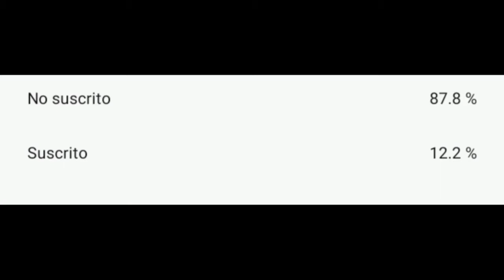RANKING || TRINERGY - SHARDS OF THE FUTURE EP